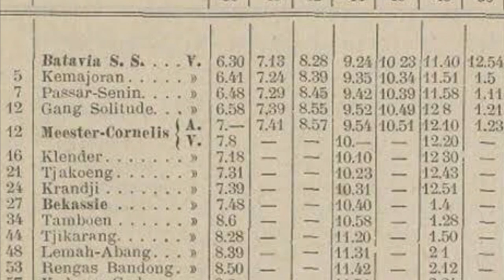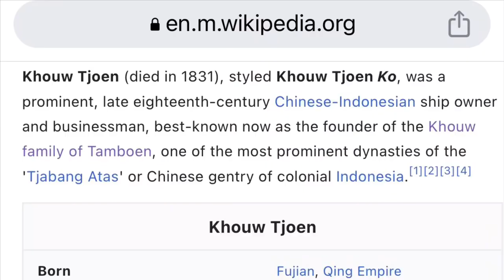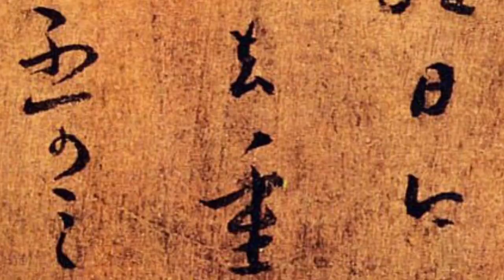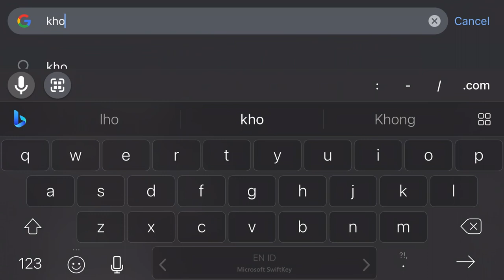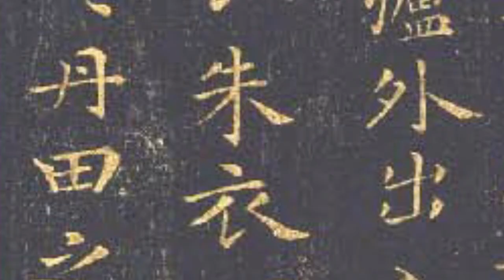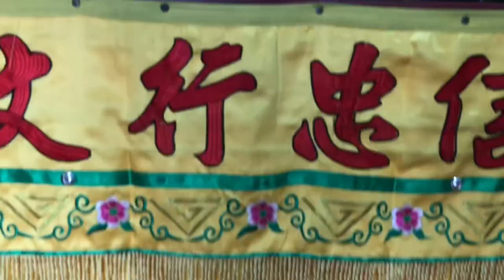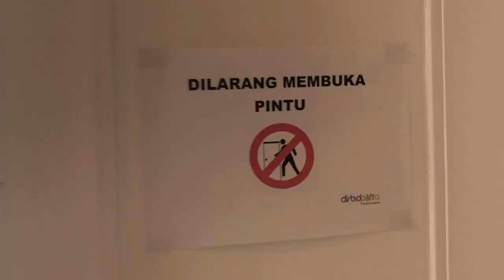Empat Generasi Kejayaan Keluarga Khouw van Tamboen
Merupakan post akhir dari Seri Cikarang, kali ini kita Menelusuri empat generasi kejayaan keluarga Khouw

Sering tengok kami di